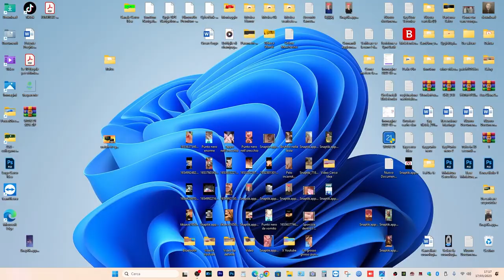Nuovo canale dove vedere film gratis in Italiano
Moviedome Italia è il nuovo canale YouTube, tra i primi in Italia, dove guardare film completi in italiano per tutti i gusti con un'ottima qualità audio-video e, soprattutto, senza dover pagare nessun abbonamento.